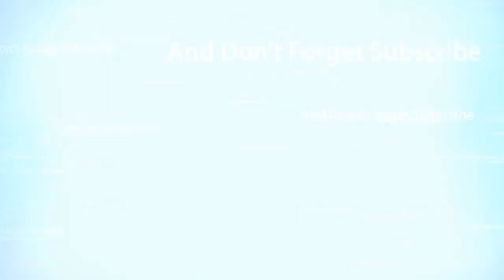BOLU MARMER ........@kenniedasrip MENU#09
Bahan-bahannya adalah :

200 gr Gula Pasir
6 butir Telur Ayam + 2 butir kuning Telur Ayam
300 gr Tepung Terigu (Segitiga  Biru)
150 gr Butter
150 gr Mentega
1 sdt Vanilly
1 sdt SP
1 sdt Baking Powder
2 sdm Pasta Coklat (atau sesuaikan dengan selera)

SELAMAT MENCOBA RESEPKU INI.

Camera : Canon EOS M50 4K Mirrorless
Editor : VCK & Kennie Dasrip
App : VSDC Video Editor